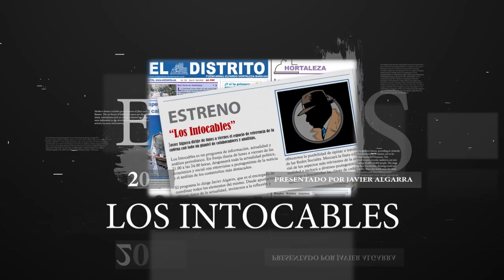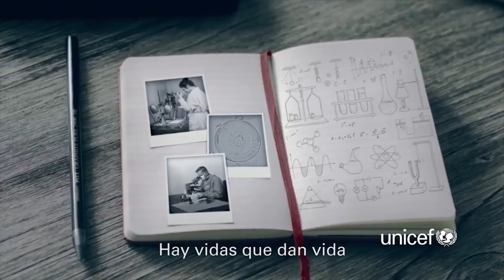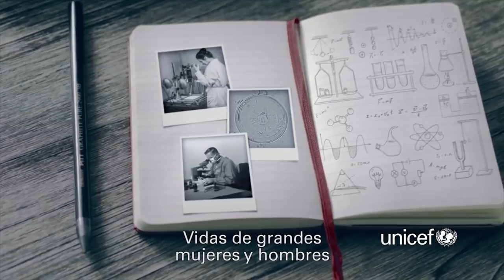Álvarez de Toledo dice que Vox se sitúa "fuera" de España Suma tras la foto de Abascal con Salvini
Vox PP Alvarezdetoledo Abascal Salvini Distrito Televisión es un canal de televisión que incluye información política, económica, deportiva y social, películas, series y documentales. Lo puedes ver en la TDT de Madrid en las frecuencias 45 (666 MHz) y 57 (760 MHz) , y en nuestro canal de Youtube